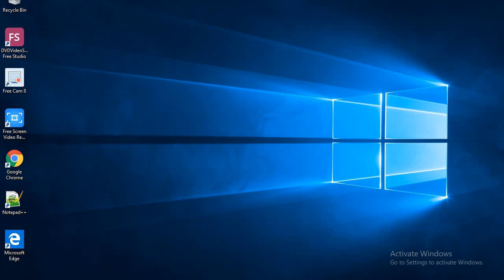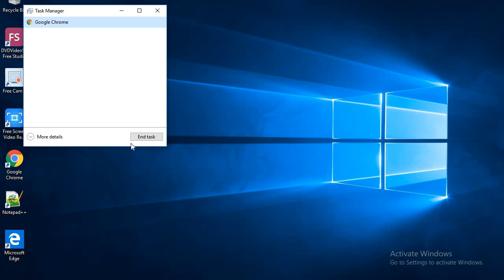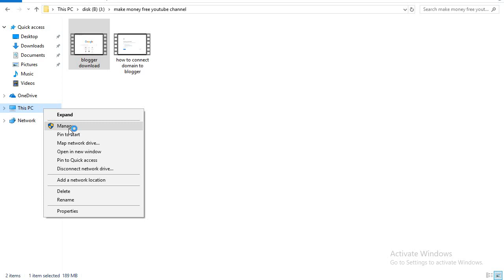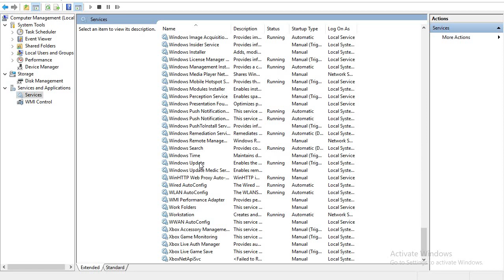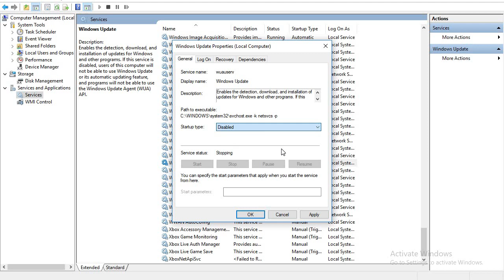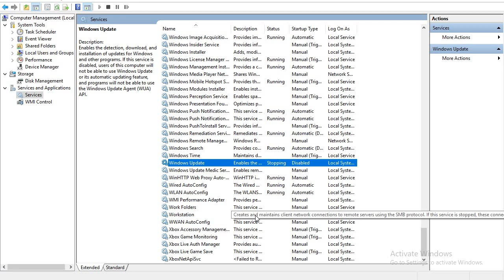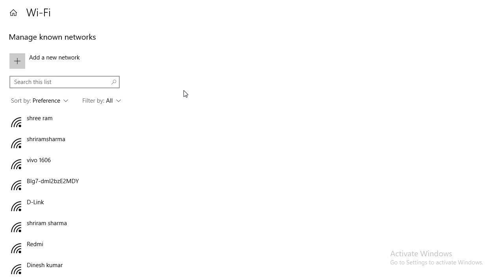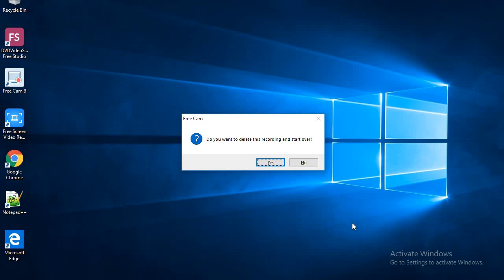how to save internet data in windows 10 / window 10 auto update off / how to make your pc faster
laptop run faster,
pc computer,
best pc,
desktop pc,
pc games,
music pc,
online pc,
technology,
it technology,
information technology,
help,
it help,
it jobs,
ict,
fast,
increase,
to increase,
increases,
laptop run faster,
pc computer,
best pc,
desktop pc,
pc games,
music pc,
online pc,
technology,
it technology,
information technology,
help,
it help,
it jobs,
ict,
fast,
increase,
to increase,
increases,